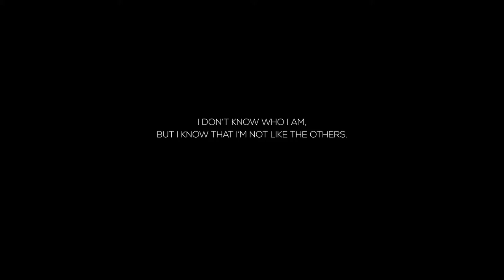THE CHOICE [Music: Meg Myers feat. Dr. Rosen Rosen - 'Tennessee']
An experimental fashion-heavy music video with a female model who is on the way searching for her ego.
Which Character will she choose? Will she even choose?

Costume Design: Luisa Zerbo

Abderrezak Chriette